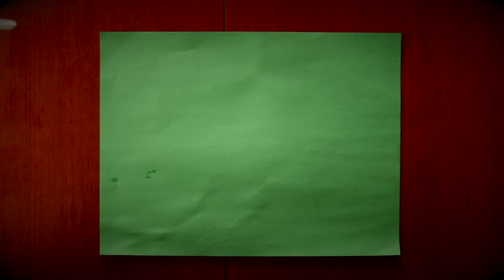Why I'm Happy my Stuff got Stolen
Kusko Uncut and Hillary Time we're long enough today that I thought they deserved to have their own video. Plus, I figure those of you that aren't huge fans of me ranting into the camera for minutes on end would enjoy the vlog better without it. 😂